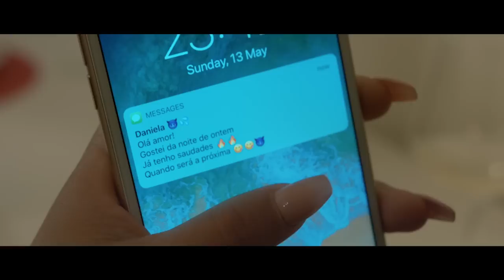Nelo Alves - Não Vai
Music video by Nelo Alves performing Não Vai . Digital Motions (C) 2018.

Letra: Nelo Alves
Produção:  Werevar
Realização: Jay Cee ( Digital Motions )